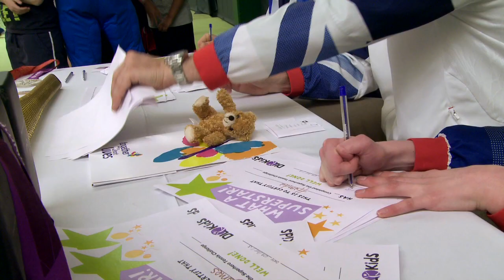David Lloyd Leisure & Together for Short Lives Charity Launch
Check out the launch of David Lloyd Leisure's new charity partnership with Together for Short Lives. We invited Olympic heroes Steve Backley, Sophie Christiansen and Zac Purchase to take on children at tennis on 'Superhero Friday', which is part of Children's Hospice Week.

Together for Short Lives is the leading UK charity for all children with life-threatening and life-limiting conditions and all those who support, love and care for them. They support families, professionals and services, including children's hospices.

Helping you be fit for life, David Lloyd Leisure Group is the premium name in health, sport and leisure, with 91 individual clubs to enjoy across the UK and Europe.